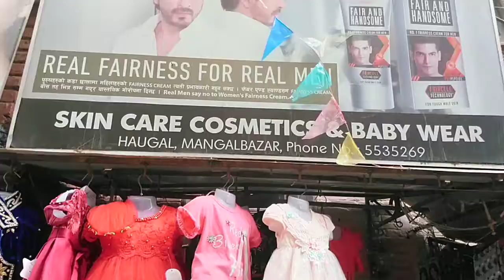Located at Mangal Bazzar Haugal, way to Lagankhel.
ललितपुर महानगरपालिका वडा न १२ मंगलबजारमा अवस्तिथ हौगलमा ६ मिटर चौडा पिच बाटो भएको राम्रो संग चलिरहेको फ्यानसी तथा कस्मेटिक पसल तुरुन्तै बिक्रीमा !!
मूल्य: ५० लाख
सम्पर्क: सरिता थापा ९८१०३७९४१३ ०१-५५३५२६९